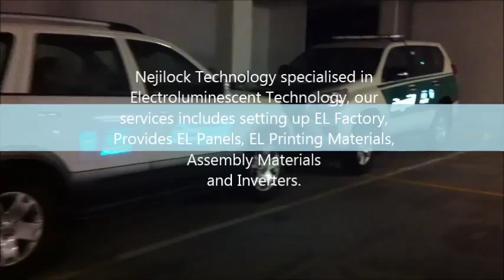Electroluminescent Car Wrap, Dubai Police Car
I was there in Dubai Police workshop to assisted our partner for the trials. We installed EL on 4 vehicles and one of them was with special effect.